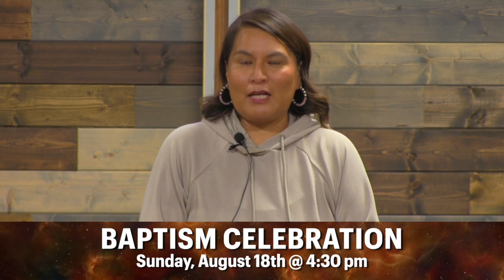FBC Aztec Worship Service | August 11, 2024 | All Mine are Yours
All Mine are Yours
The Heart of our High Priest, Part 4
John 17:9-12
Pastor Don Young

If you have any questions or want to talk to one of our pastors, please call the church office at .